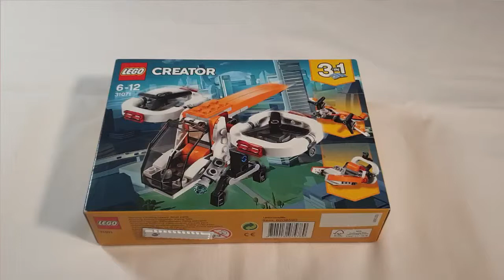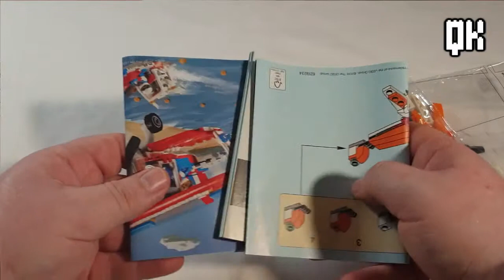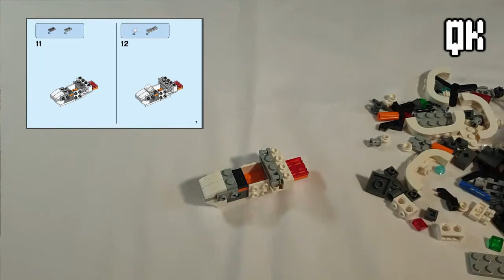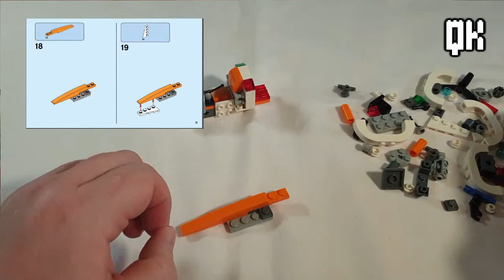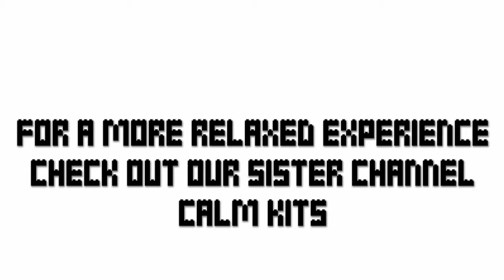Lego Creator 31071 Part 2 Swamp Boat - Quick Build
Part 2 of our quick build of the Lego Creator 3 in 1 set, Swamp Boat. Accompanied by upbeat music.

To see this same video in real-time, visit our sister channel, Calm Kits  -